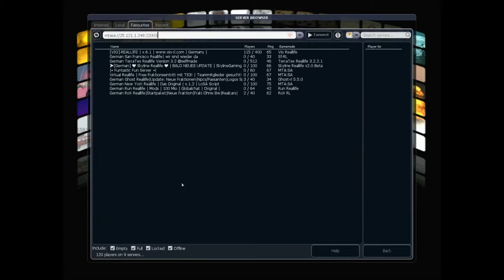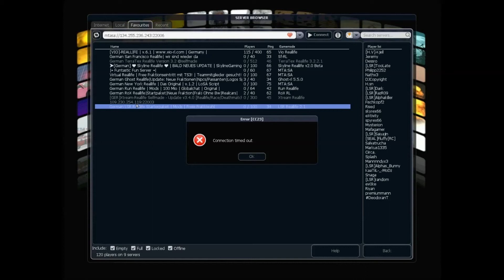Multi Theft Auto [DeutschHD] #18 Krankenwagen geklaut?